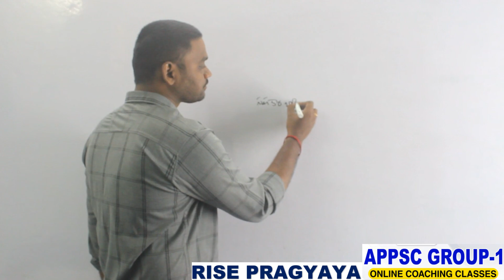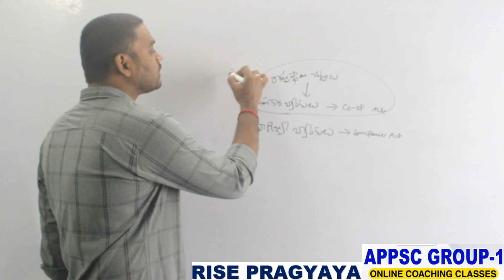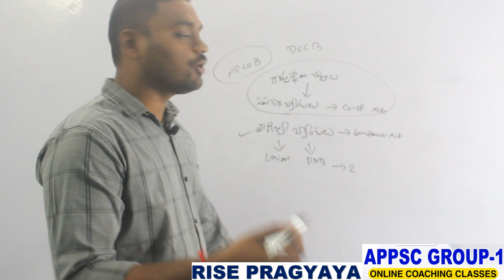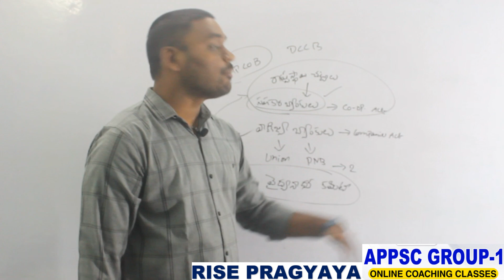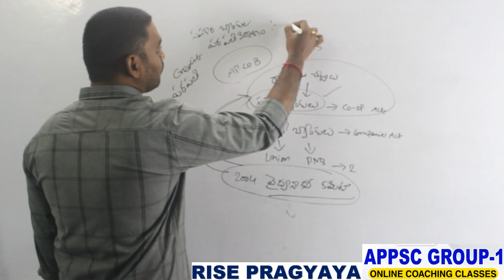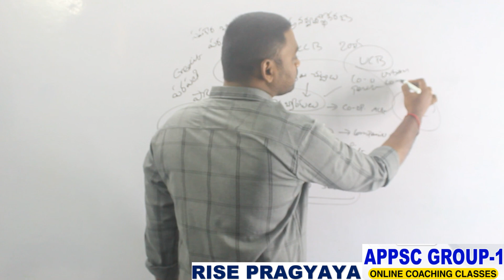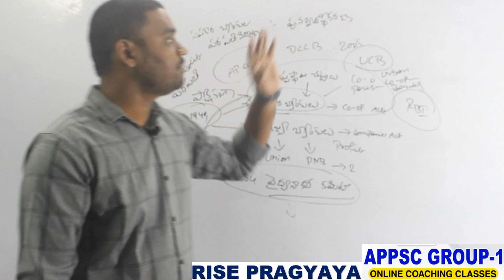APPSC GROUP -1 INDIAN ECONOMY - BANKING - COMMERCIAL BANKS VS CO-OPERATIVE BANKS CLASS